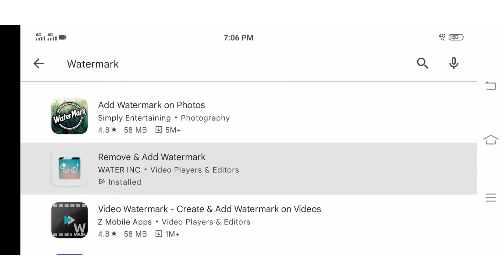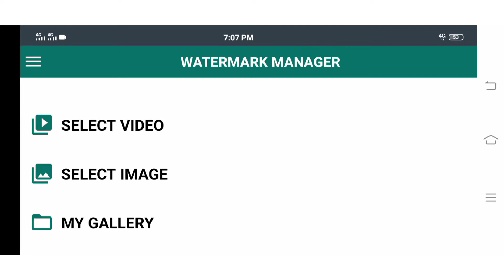how to add watermark in video|add watermark in any video|gift for youtuber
VIDEO DETAILS👇

YouTube Tik Tok Snack Video Likee

Very Easy Way To Add Watermark In Any Video

You Can Apply Watermark After Watching This Video Logo Image

URDU TRANSLATION👇

یوٹیوب ٹِک ٹاک سنیک ویڈیو لائکی کسی بھی ویڈیو میں واٹر مارک ایڈ کرنے کا بہت ہی آسان طریقہ اس ویڈیو کو دیکھنے کے بعد آپ واٹر مارک لگا سکتے ہیں لوگو تصویر بہت ہی انٹرسٹنگ ویڈیو

1 how to add watermark in video
2 add watermark in any video
3 Watermark for any video
4 gift for youtuber
5 Watermark Trending video
6 All format video add watermark
7 how to add channel watermark in youtube video